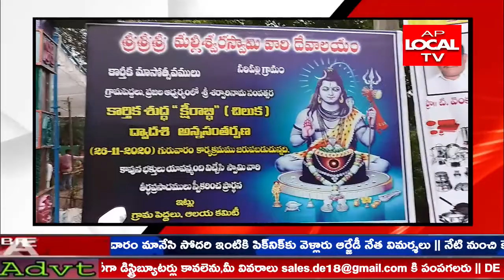విశాఖ జిల్లా పెందుర్తి మండలం సరిపల్లి గ్రామం లో ఆలయం లో భక్తులే నేరుగా పూజలు అభిషేకాలు జరిపిస్తారు